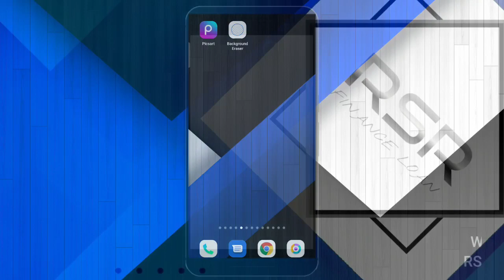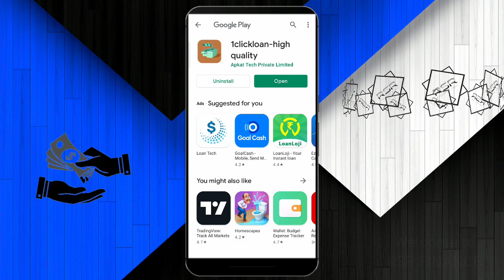1clickloan today new loan app 2022 without income proof 6000 ka loan proof ke sath milega fast loan